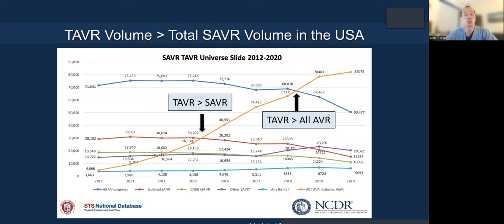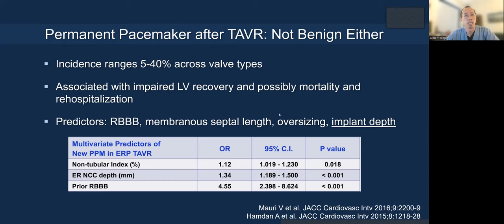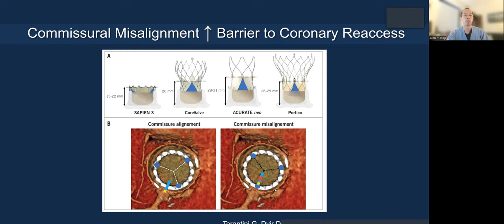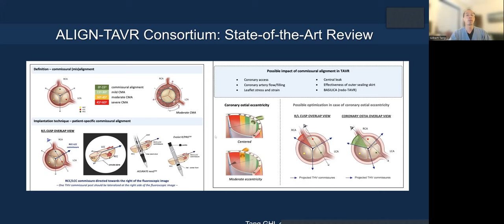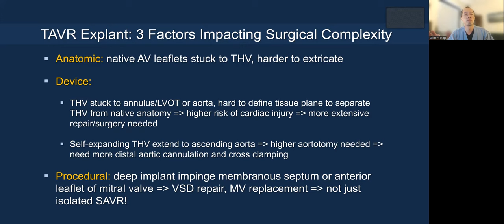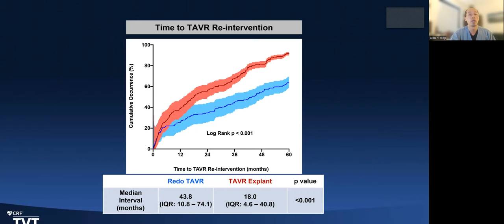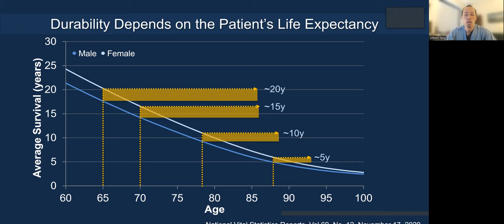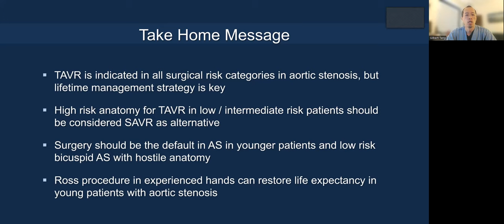2022 TATCS: Lifetime Management of AV Disease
This invited keynote lecture from Taiwanese Association for Thoracic and Cardiovascular Surgery in 11/2022 provides an overview of the lifetime management of patients with aortic valve disease: TAVR, SAVR, etc.